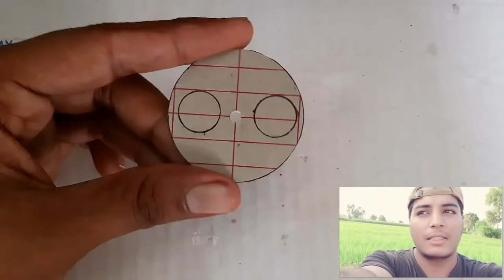water pump science experiment project